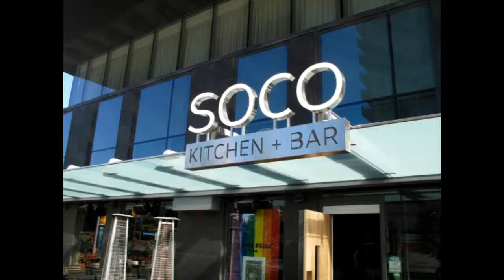Interview with Keith Pears from Soco Kitchen + Bar - ParkBench Entertainment District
Today, I had the pleasure of sitting down with Keith Pears, Executive Chef at SoCo Kitchen + Bar in the Delta Toronto. Please have a look and be sure to check out one of the many wonderful restaurants inside the Delta Toronto!